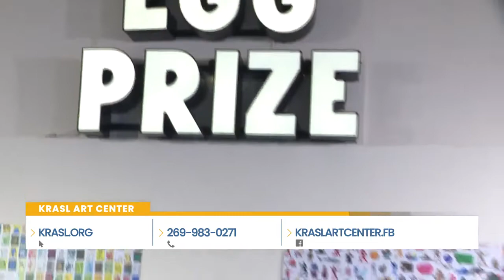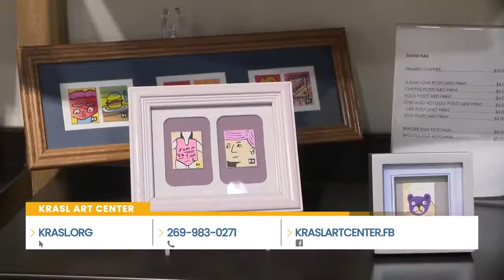Road Trippin' - The Krasl Art Center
The Krasl Art Center in St. Joseph, MI has a rich legacy spanning almost 60 years. Jackie and Craig explore their facility while learning about its history and the educational programs offered to the community.